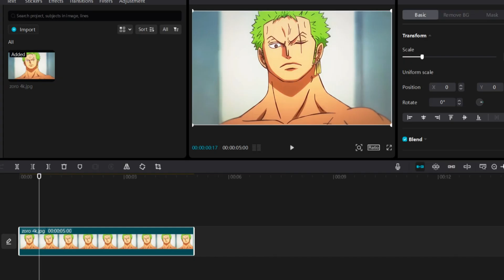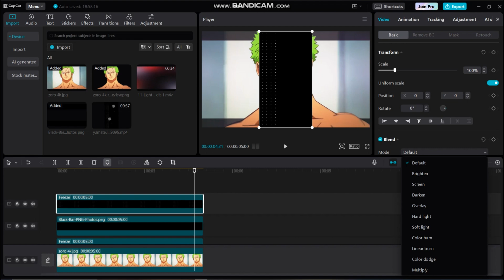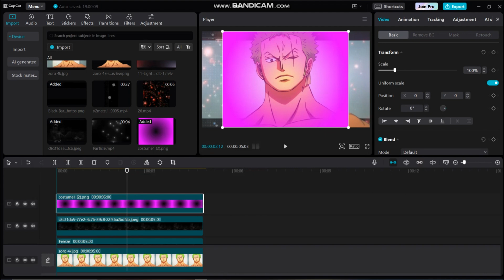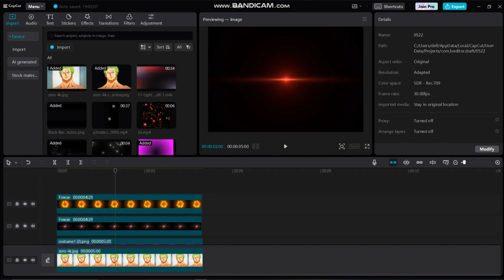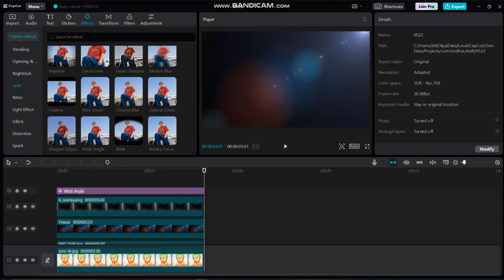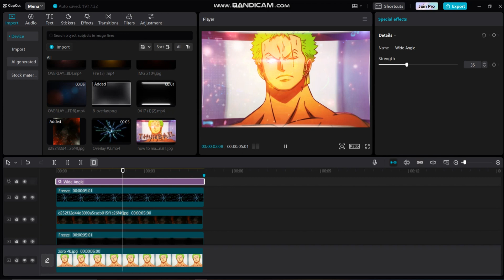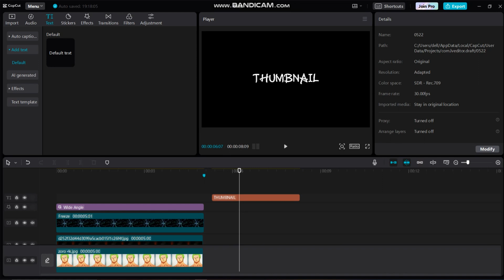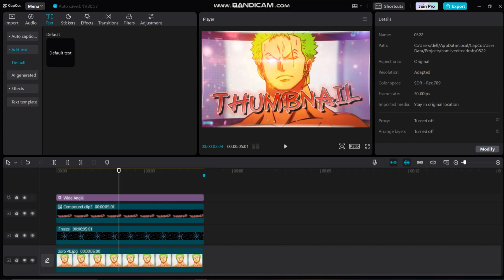How To Make A Thumbanil On Capcut PC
hope u learned a bit :)